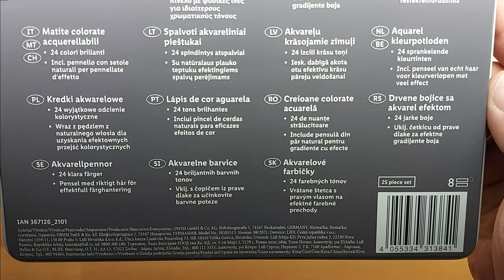Crelando Watercolor crayons in a metal case Material: linden wood 25 pieces paper cardboard wood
Features:

crelando A set of watercolor crayons in a metal case
Material: linden wood
Set: 25 pieces
For: paper, cardboard and wood

Description
Product description
24 unique color shades
perfect for creative hand lettering, precise coloring or demanding coloring books and mandalas
for painting with water and mixing with each other
together with a natural bristle brush for effective color transitions
high-quality color pigments provide vivid colors and cover well
intended for paper and cardboard
in a sturdy metal case
together with a natural bristle brush
Material of execution
crayons: linden wood
case: metal